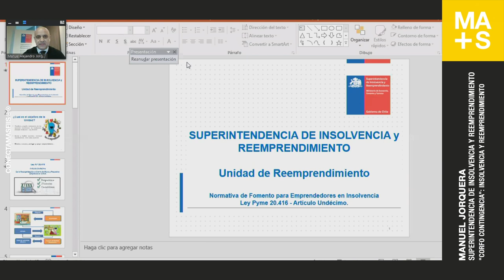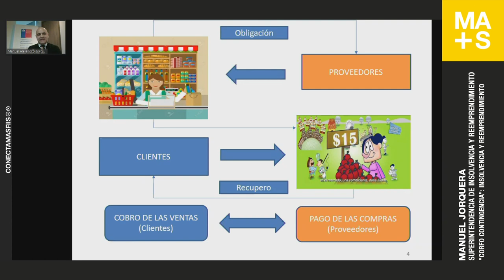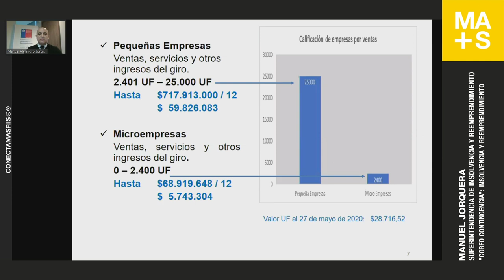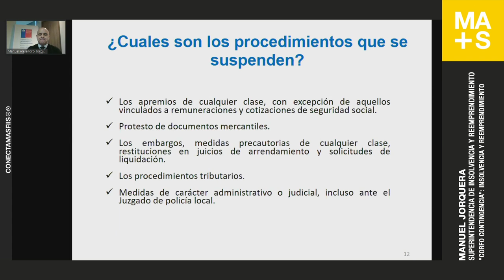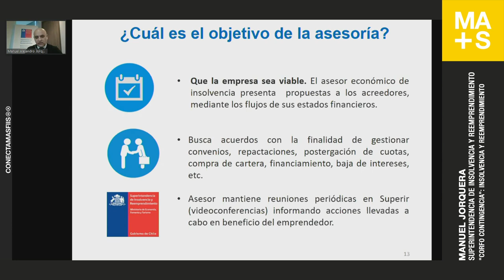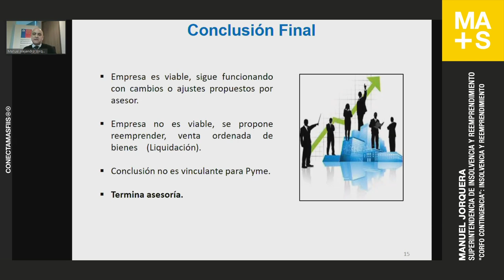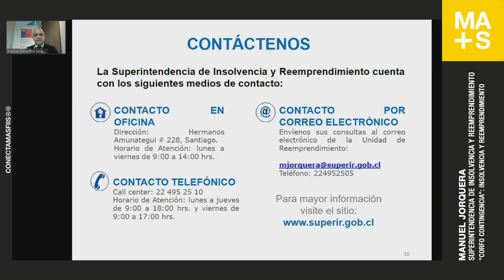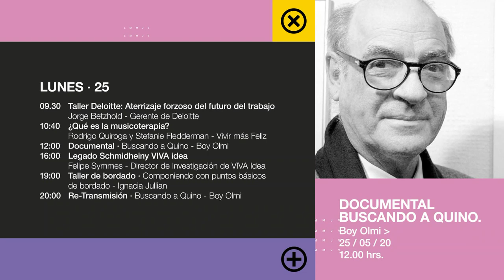15 hrs CORFO CONTINGENCIA": INSOLVENCIA Y REEMPRENDIMIENTO - MANUEL JORQUERA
LIVE CONECTA + FIIS